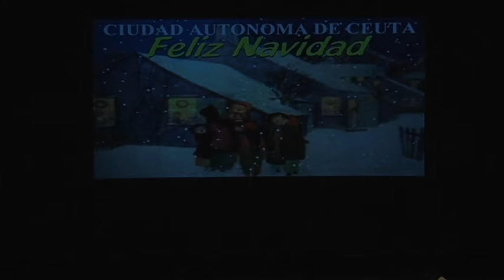CONCURSO DE COROS Y VILLANCICOS 2016